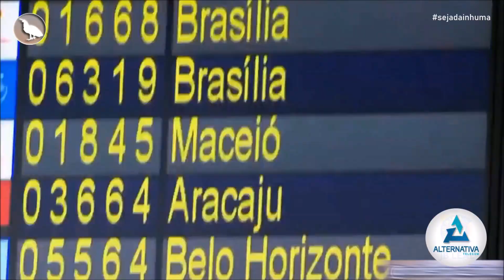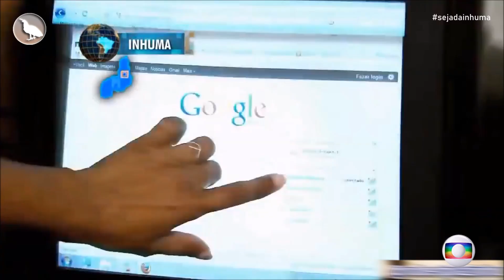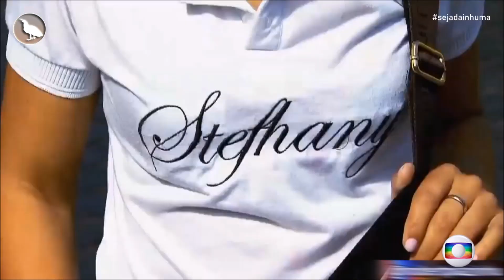TOP #10 - Especial GNT - STEFHANY ABSOLUTA (2011)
Apresentação: Leonardo Dias.
Edição / Compilação: Guilherme Produções Audiovisuais.
Promoção: Portal InhaúmaTV.
Oferecimento: Grupo Inhaúma, Comercial JB Leal, Drogaria Leal, NW.Drones, Academix, Colégio Alfa Inhumense, Alternativa Telecon, ClinOdonto, IESSC-Inhuma, Vale do São Vicente, Euro Beer Multimarcas, Pão Gourmet, Barber Styler Classic e Casa São João.
Data do Evento: 17/05/2020.